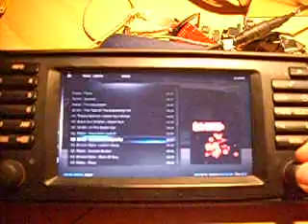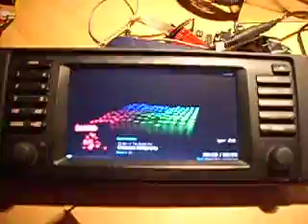OpenBM part 3 - controling XBMC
OpenBM - self-made bordmonitor for an BMW E39/E38/X5.
Third video showing OpenBM-project in action - here controlling XBMC through bordmonitor keys.  For more information google for "OpenBM E39"